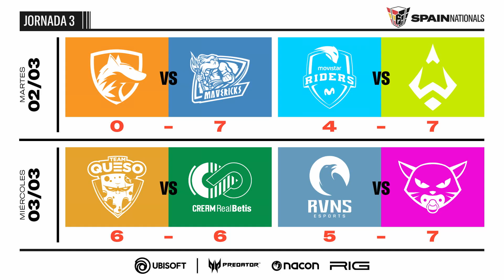Mejores momentos Jornada 3 - R6 Spain Nationals S3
Los mejores momentos que nos ha traído la Jornada de R6 Spain Nationals.

ubi.li/aGmjMge